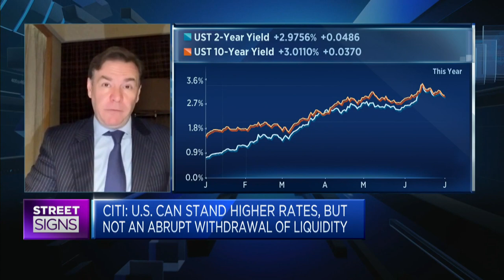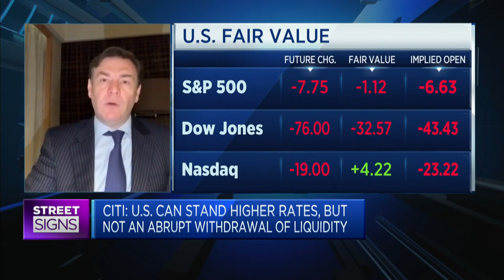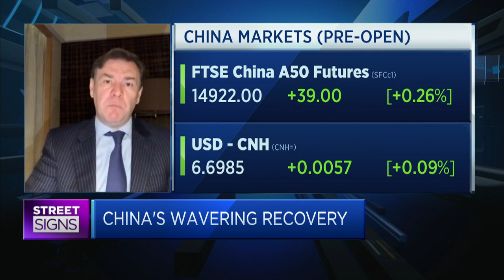Citi says there's 'peak monetary policy uncertainty'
Steven Wieting of Citi Global Wealth says the U.S. Federal Reserve can't erase inflation from the past year and has left monetary policy "entirely open-ended."